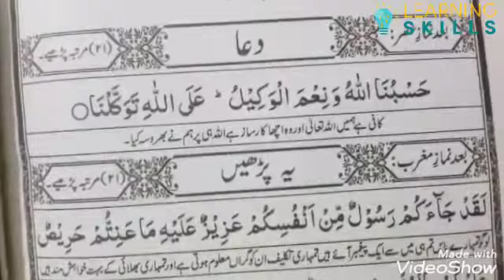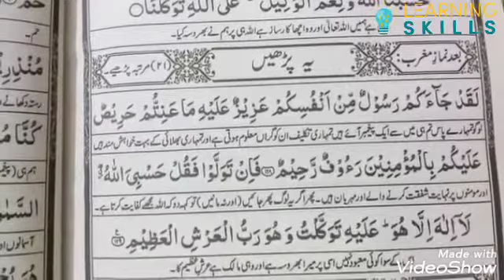24th Ramzan Ka Khas Wazifa || Ramzan Ki Ibadat ||Pak Islamic Production||Ramzan Day 24||Ramadan 2020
wazaif 24ramadan2020 24sehri tesraashra twentyfour/24roza.
ramzan ki 24 sehri mubarak || 24roza mubarak  || ramzan ka wazifa dua 2020 || 24th ramzan || tesra ashra.
ramzan 2020 ramadan 2020.ramzan 2020 ka 24th roza ki ibadat in urdu/hindi || 24th ramadan 2020 ||| ramzan day twentyfour/24.

ramzan 2020 24rozy ki ibadat in urdu /hindi || 24ramzan 2020 || islamic month || ramjaan 2020

|24th ramzan 2020|islamic month| ramjaan 2020